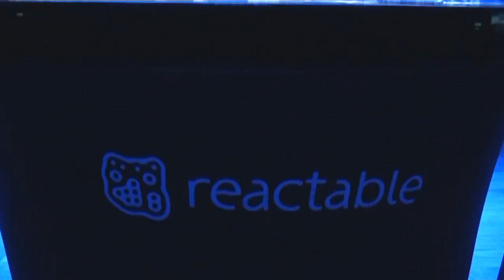Promo_kokab_Reactable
Video promo kokab in rectable live